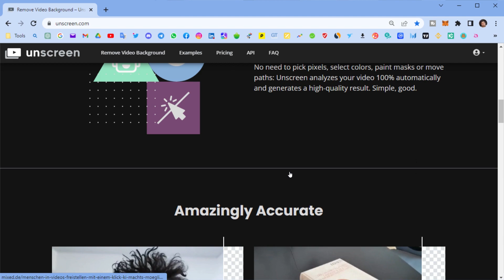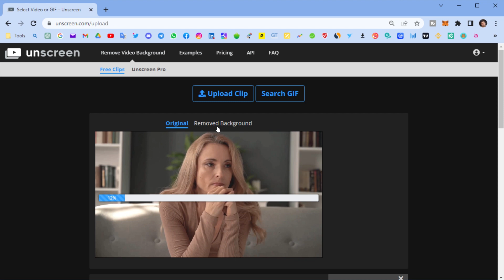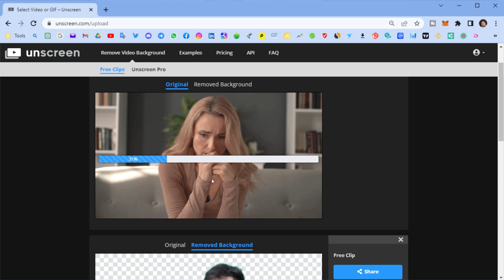حذف پس زمینه ویدیو با هوش مصنوعی بدون نیاز به پریمیر و افترافکت کاملا رایگان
این روز های نیاز به حذف پس زمینه ویدوی بخصوص ویدیو های گرفته شده با پرده سبز و پرده های رنگی امری متداول شده و روزانه این کار با پریمیر و سایر نرم افزار های ادیت با صرف زمان زیاد انجام میدن
تو این ویدیو یه وب سایت مبتنی بر هوش مصنوعی بهتون معرفی می کنم که میتونید پس زمینه ویدیو هاتونو با زدن یک کلیک حذف کنید  و اون به راحتی در پروژه هاتون استفاده کنید

-حتمال کانال سابسکرایب کنید و لایک وکامنت فراموش نشه
آدرس سایت👇
لینک گروه پرسش و پاسخ از توسعه دهنده ها و طراح ها👇
 ارتباط با من  ❤️
 تلگرام*
هر روز اخبار،آموزش و تازه های دنیای فناوری به همراه راهکاری های کسب در آمد رایگان در کانال قرار کی می دهیم
  اینستاگرام *
هر سوالی داشتید دایرکت اینستاگرام در خدمتیم
** توییتر*
تازه ها و اخبار بازار از توییتر دنبال کنید